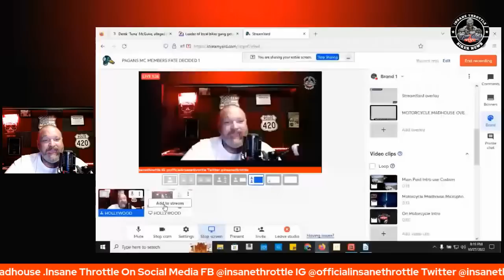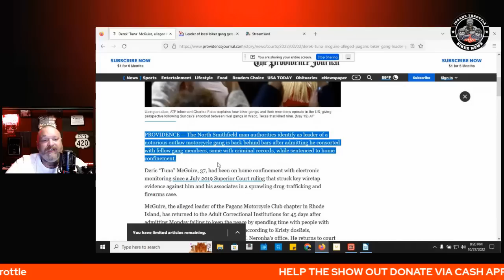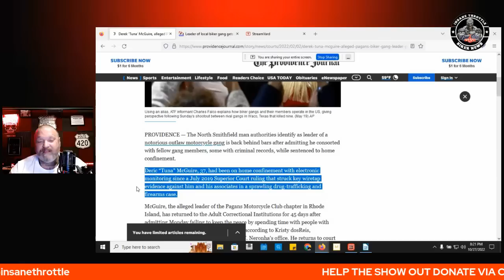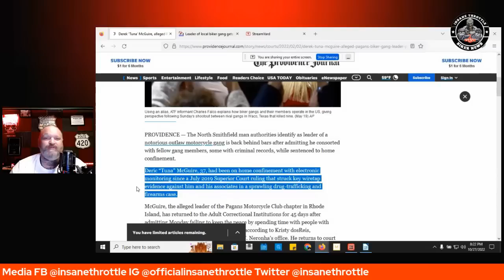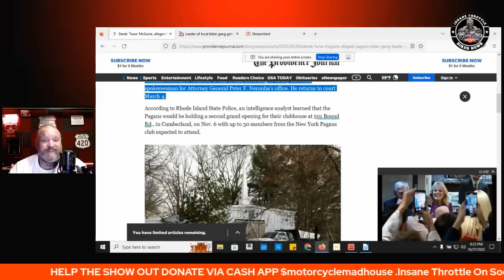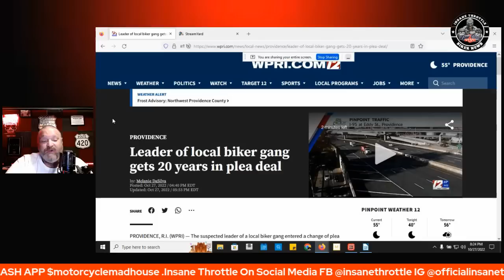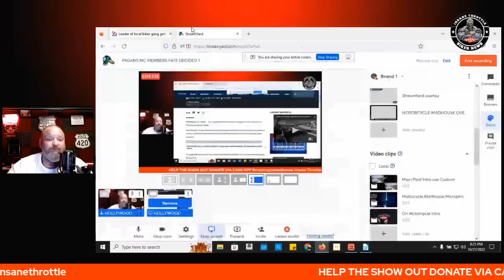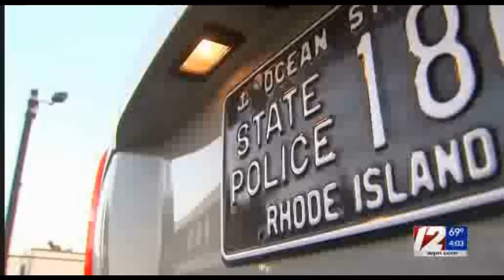PAGANS MC - MISCARRIAGE OF JUSTICE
PAGANS MC MEMBERS FATE DECIDED

00:00 Ole Hollywood Mad
00:40 The Case of Derick Mcguire
01:29 what the case was about
02:18 Always using the Motorcycle Gang stuff
05:05 When you paid your debt to society restore their rights
06:12 The Plea Deal
07:29 The Presentation
10:27 Fairness